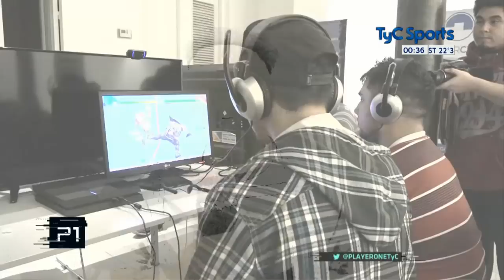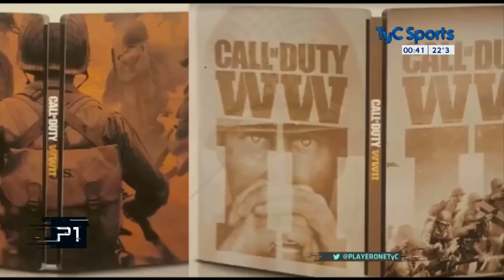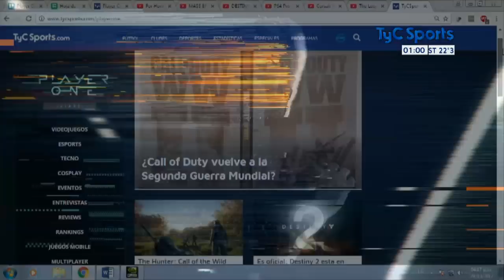Player One, donde el gaming es deporte - PlayerOneEnTyC PGM 50